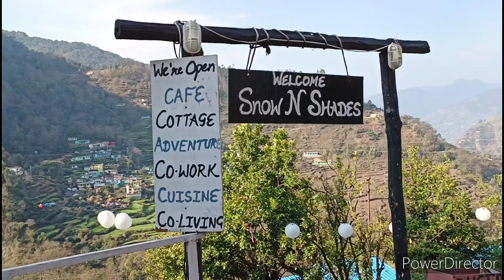Chopta | deoria tal Trek | The Himalayas range | devprayag | uttrakhand ||2023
Chopta | Deoria tal Trek | The Himalayas range , uttrakhand ||
chopta 2023,
chopta uttrakhand,

Chopta - Best Time to Visit Chopta. The best time to do the Chopta Tungnath trek is from April to June and September to November, when the weather is pleasant and the skies are clear. During the winter months, the region is covered in snow, and the trek becomes more challenging.

Deoria taal - Deoria Tal is a lake about 3 km from the villages of Mastura and Sari on the Ukhimath-Chopta road in the state of Uttarakhand in India. Situated at an altitude of 2,438 metres in the Garhwal Himalayas, it has heavily wooded, lush green surroundings with snow-covered mountains in the backdrop.

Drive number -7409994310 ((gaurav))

Snow N shades
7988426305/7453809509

Treking guide - 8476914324 (lucky bhaiya)
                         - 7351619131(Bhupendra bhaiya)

Treking guide - 2500/day(lucky bhaiya)

Car fare ₹ (haridwar,  dhari ma temple, chopta, Tungnath, Ukhimath, Deoria taal, rudraprag, makku math) -- 12000

Hotel fare ₹2000/day (with breakfast 🥐)

Music link
YouTube music

Travel, blogger, YouTube, viral video, offbeat please, India, tour plan, North India, best place in India,
Uttrakhand India, Deoria taal Trek, Himalayas Tungnath, rudra prayag, dev prayag, har ki Pauri

Dhari Devi temple, Chandrashila, makku math,dev prayag, laxman jhula, ganga aarti, haridwar, haridwar, chopta best hotel, hotel near chopta, offbeat uttrakhand, Deoria taal Treking, deoria tal, dhari devi, 2023, the kolkata rush, uttrakhand trip , snow N shades, hotel snow N shades chopta,